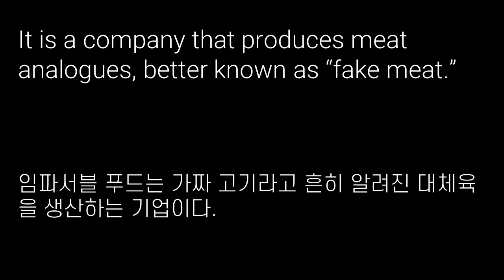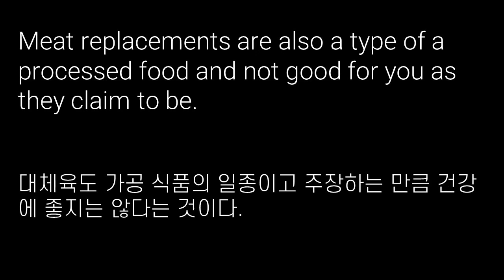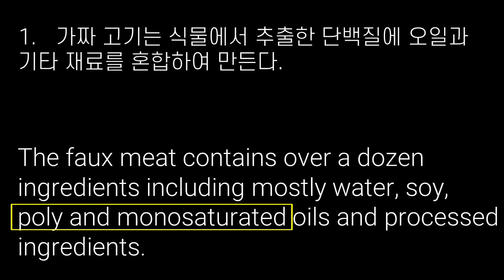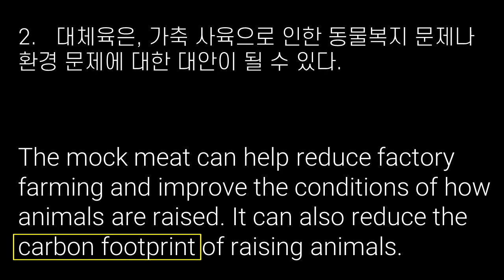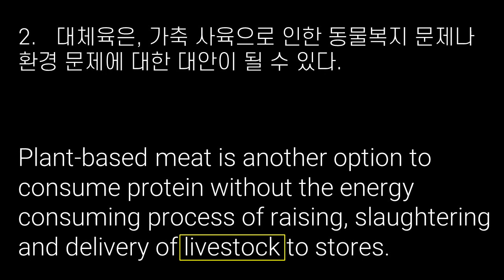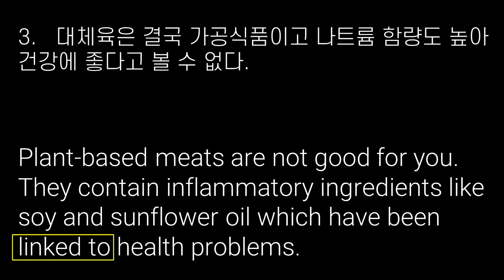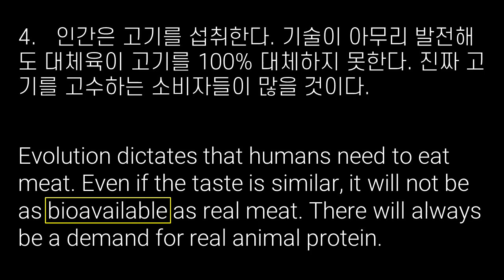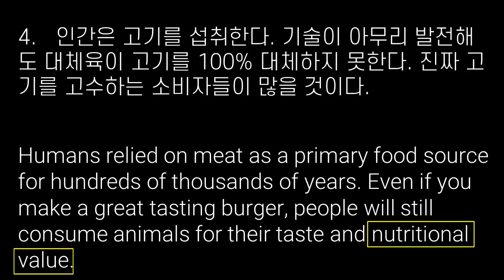About fake meat (Issues in Korea, October 2020)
Summary

For startups, the sign to tell whether they are promising or not is how much venture capital they can attract. By this standard, Impossible Foods Inc. looks like a success. Founded in 2011, it is known to have received more than 750 million dollars in investment so far, and its value is estimated to be over 4 billion dollars. It is a company that produces meat analogues, better known as “fake meat.”
The concept of mock meat is not new, but it is recently grabbing attention of consumers and investors, with the rising concerns about the environment and factory farming. One of the biggest issues with the fake meat was its taste. However, thanks to technological advancements, various new meat replacements come close in texture, flavor, and appearance of real meat. In Korea too, the faux meat market is growing fast. Major food companies and fast-food chains are releasing foods that contain meat replacements.
The popularity of fake meat comes from the belief that meat is bad for your health by causing high levels of cholesterol or other cardiovascular diseases. But there is also an argument that meat analogues are not healthy, either. Meat replacements are also a type of a processed food and not good for you as they claim to be.
Humans are omnivores. If you can’t give up on the joy of eating meat, you will still consume it. Consumers make the decision even if they know the health risks.

1. 가짜 고기는 식물에서 추출한 단백질에 오일과 기타 재료를 혼합하여 만든다.
The fake meat is made by mixing soy protein, vegetable oils, and other ingredients.
The plant based meat is comprised of soy protein concentrate, coconut and sunflower oils and preservatives.
The faux meat contains over a dozen ingredients including mostly water, soy, poly and monosaturated oils and processed ingredients.

2. 대체육은, 가축 사육으로 인한 동물복지 문제나 환경 문제에 대한 대안이 될 수 있다.
The fake meat can be an alternative to issues that are caused by raising animals, such as the animals’ wellbeing and global warming.
The mock meat can help reduce factory farming and improve the conditions of how animals are raised. It can also reduce the carbon footprint of raising animals.
Plant based meat is another option to consume protein without the energy consuming process of raising, slaughtering and delivery of livestock to stores.

3. 대체육은 결국 가공식품이고 나트륨 함량도 높아 건강에 좋다고 볼 수 없다.
Fake meat is not good for your health. They are processed too and high in sodium.
Plant based meats are not good for you. They contain inflammatory ingredients like soy and sunflower oil which have been linked to health problems.
Fake meat is detrimental to your health. The so called “meat” contained highly processed chemicals and ingredients that cause inflammation.

4. 인간은 고기를 섭취한다. 기술이 아무리 발전해도 대체육이 고기를 100% 대체하지 못한다. 진짜 고기를 고수하는 소비자들이 많을 것이다.
Humans are made to consume meat. No matter how much technology advances, the benefits of real meat cannot be artificially created. Many consumers will stick with real meat.
Evolution dictates that humans need to eat meat. Even if the taste is similar, it will not be as bioavailable as real meat. There will always be a demand for real animal protein.
Humans relied on meat as a primary food source for hundreds of thousands of years. Even if you make a great tasting burger, people will still consume animals for their taste and nutritional value.